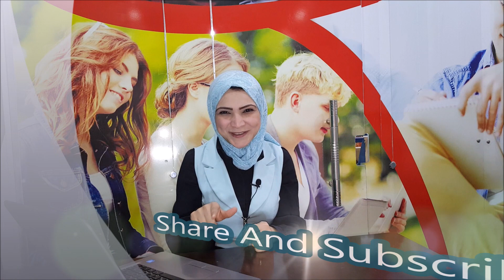تعلم الانجليزية من الصفر | المشاكل الصحية | مشاكل صحية بالانجلش , Noha Tolba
تعلم الانجليزية من الصفر | المشاكل الصحية | مشاكل صحية بالانجلش
يستخدم الأطباء مصطلحات عن مشاكل صحية بالانجلش غريبة في معظم الأحيان للدلالة على ما نعانيه من أمراض أو ما يلزمنا من علاجات. ليس عليك أن تكون طبيبياً أو متخصصاً باللغة الإنجليزية الطبية لتفهم المشاكل الصحية باللغة الإنجليزية. ستساعدك المفردات في فيديو اليوم عن مصطلحات مشاكل صحية بالانجلش على شرح معظم الأمور الطبية التي قد تواجه أي أحدٍ في حياته اليومية، عدا عن أنّها ستساعدك على فهم ما يقوله الأطباء عندما يتحدّثون إليك وقد تساعدك أيضاً خلال رحلتك في تعلم الإنجليزية .. تابع معنا!

لو عجبك الفيديو اعمل مشاركة

يمكنك الاستفادة ايضا من الدروس التالية

نهي_طلبة , Noha Tolba